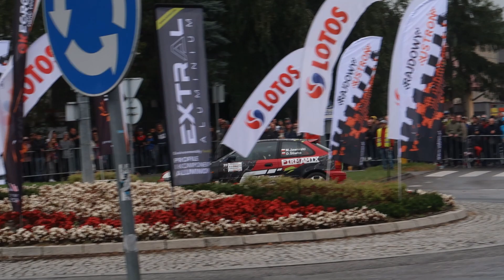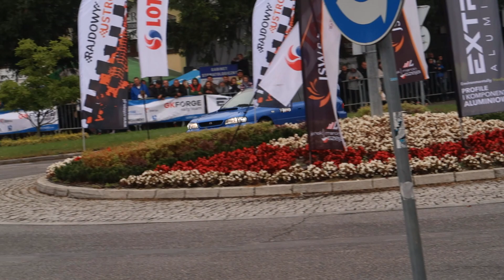6 Rajdowy Ustroń & Rajdowe Kryterium Ustronia o Puchar Kajetana Kajetanowicza 2022